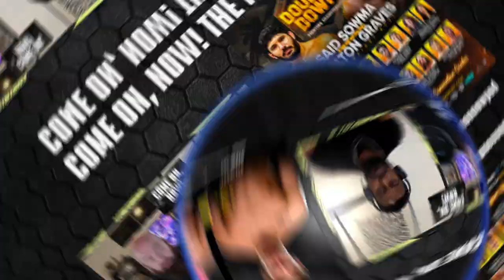BKFC 62 Will Bring Fireworks!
Bare Knuckle Fighting Championship is bringing fireworks Friday at Hard Rock Live at the Hard Rock Hotel and Casino in Hollywood, Florida. Three title fights featuring the main event with champion Kai Stewart vs. Bryan "El Gallo" Duran for the Featherweight strap. In the Bantamweight Title fight, you have Keith Richardson defending his trap against Alberto Blas. In the Light Heavyweight Title fight, you have Jared Warren taking on Jomi Escoboza in a rematch where Warren gave Ecoboza his only loss in 10 fights. It should be a big time night! Don''t miss it!

Also this Saturday is Robert Whittaker headlining the UFC's first trip to Saudi Arabia for a nationally televised card on ABC starting at 3pm.